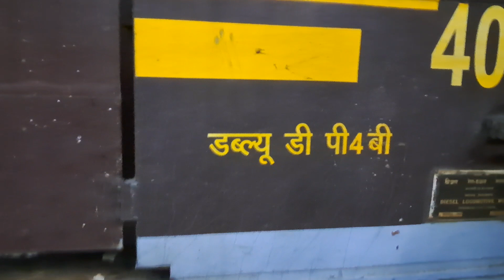Diesel Engine Connect with Bogies, In Moradabad, 15035, UTR Sampark Kranti Express, Delhi to Kathgdm